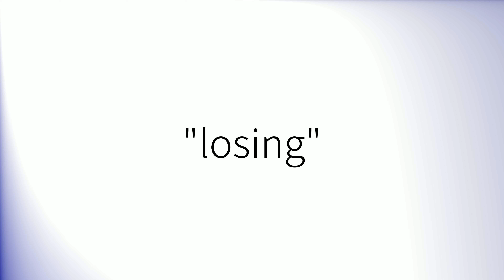How to pronounce 'Losing' (British English)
How to pronounce 'Losing' in British English.
Comment prononcer 'Losing' en anglais britannique.
Como pronunciar 'Losing' en inglés británico.
Wie man 'Losing' mit britischem Akzent ausspricht.
「Losing」の英語の発音の仕方